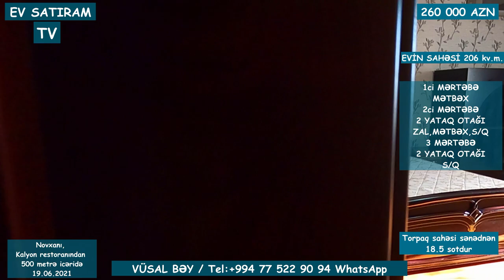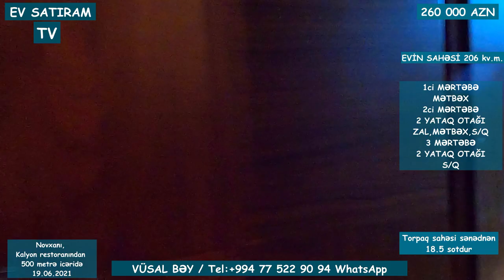260 000 MANATA NOVXANIDA BAĞ EVİ SATILIR/Недвижимость в Баку / EV SATIRAM TV/ KEND HEYATİ